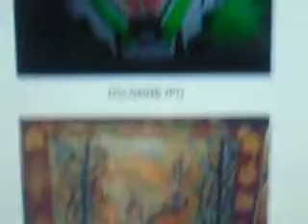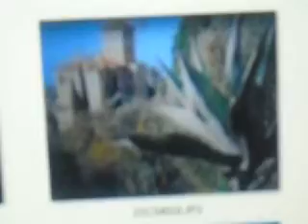MOV04068 {{{ Photos with music }}